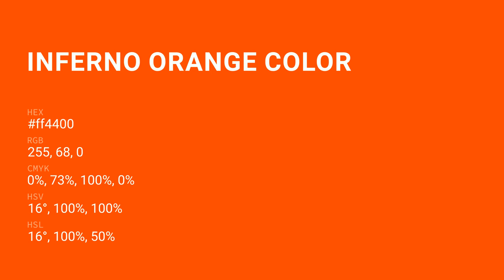Inferno Orange color ff4400 hex Cool Orange color ff4400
What color is Inferno Orange ? ff4400 hex, Cool Orange color ff4400

Hex ff4400 Color Code is also known as Inferno Orange color